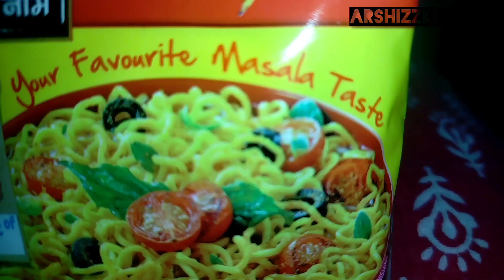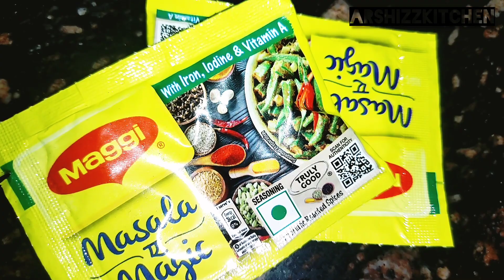Maggi Masala Recipe /Vegetable Masala Maggi /Very Easy And Spicy Maggi / How To Make Maggi Madala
Maggi Masala Recipe /Vegetable Masala Maggi /Very Easy And Spicy Maggi / How To Make Maggi Masala

AsslamuAlikum

welcome to Arshizzkitchen